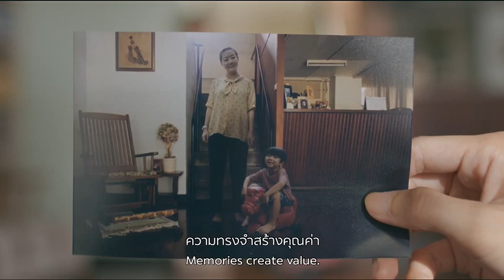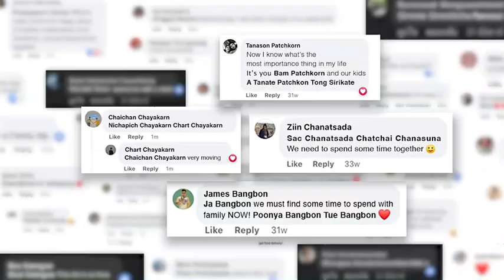sammakorn - The Broken Home case video